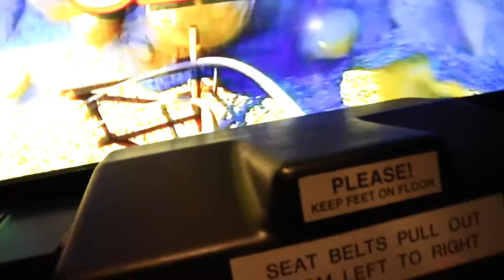WISCONSIN STATE FAIR VLOG - (8-12-17)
Hey guys! Going to Wisconsin State Fair with Nick! Shout out!